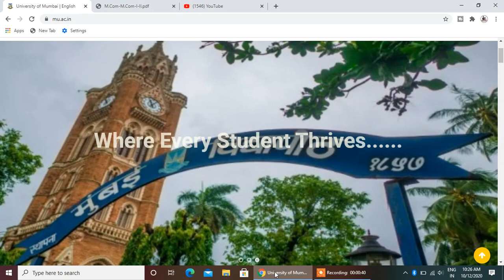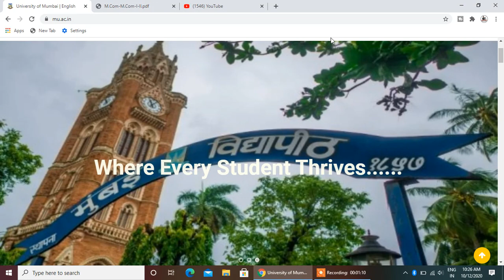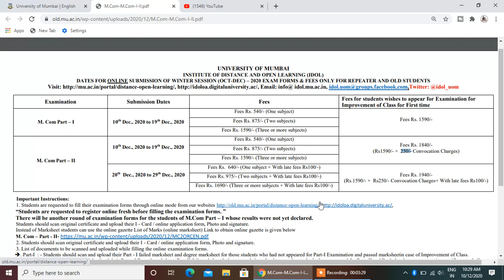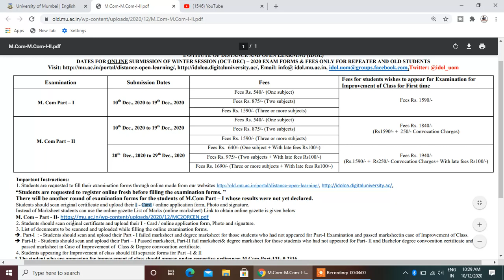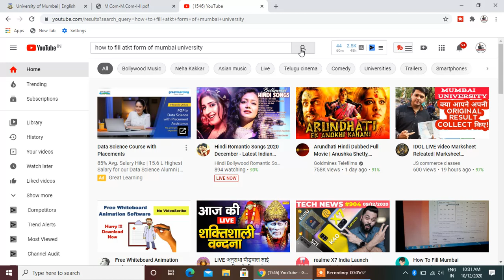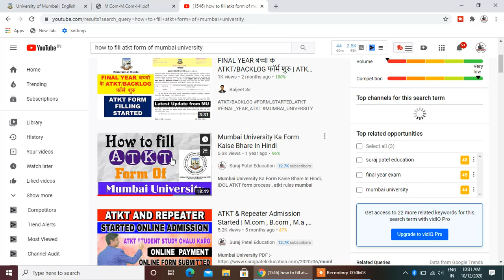ATKT Exam Form 2020-21 || Repeater & Old Students Exam Form || Repeater and Old Students M.com.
Hi
DATES FOR ONLINE SUBMISSION OF WINTER (OCT-DEC)-2020 EXAM FORMS & FEES ONLY FOR REPEATER AND OLD STUDENTS. M.COM.

ATKT & Repeater Admission Started
1Mumbai University Update
m.comB.comM.aATKT exam latest update
mumbai universityMSBTESPPU
Final Year Exam ATKT Update
suraj patel education
Mumbai University Reports
atkt exam after 120 day